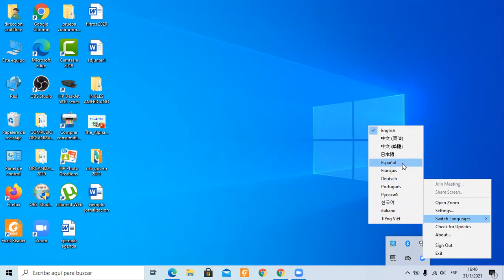cambiar de idioma la app de zoom